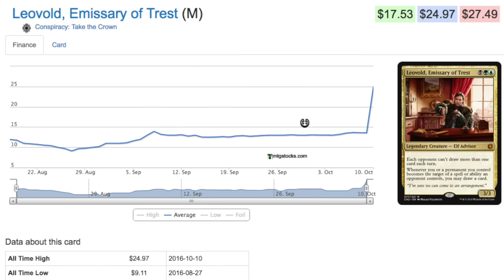Conspiracy 2 Take the Crown Prices Have Rebound